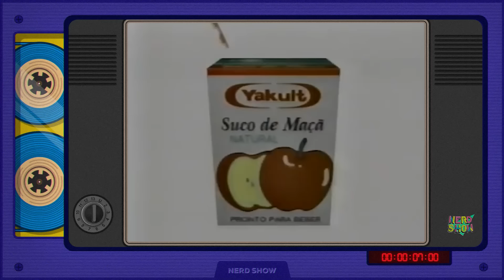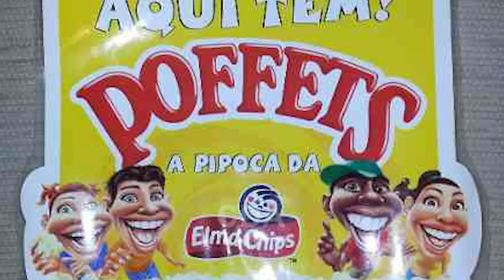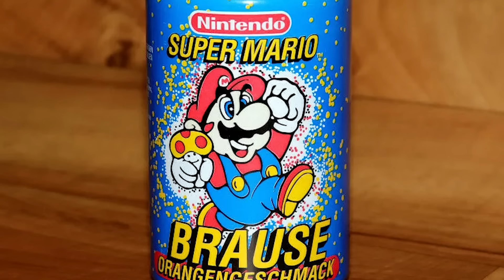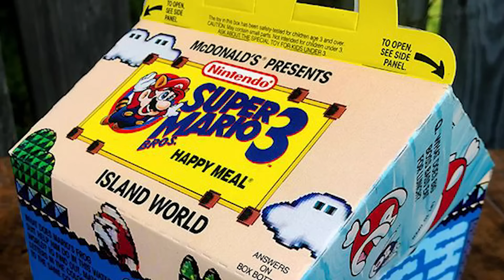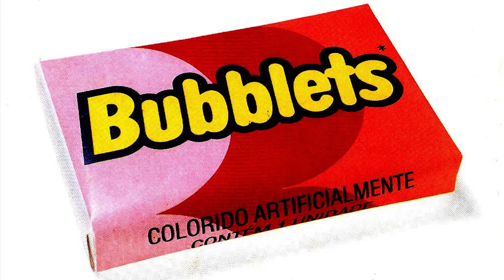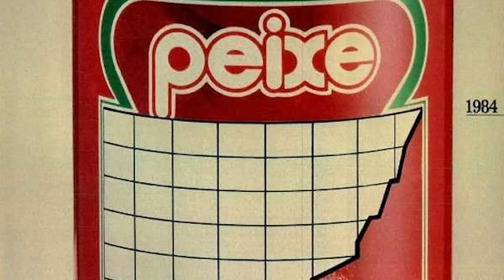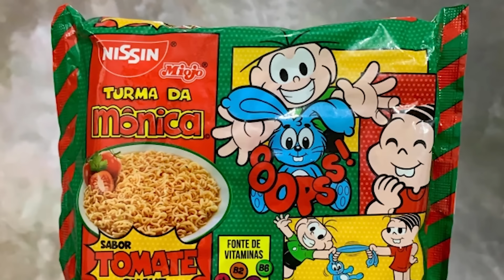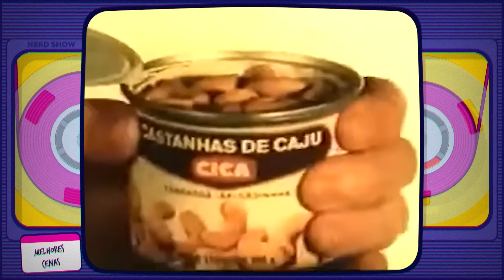Produtos que você não soube que existiram - #2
Hoje eu venho com mais uma lista recheada de produtos que você nem sonhava que existiram!